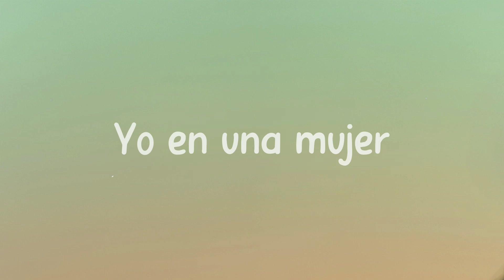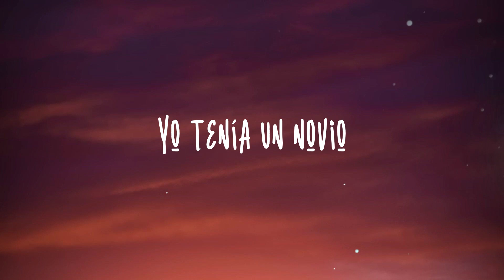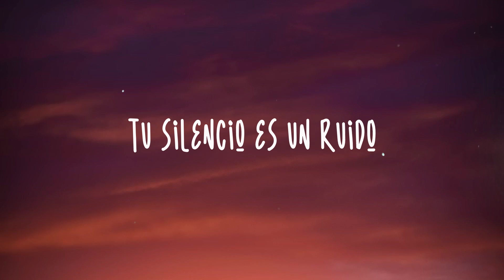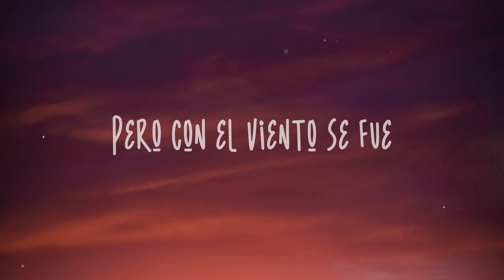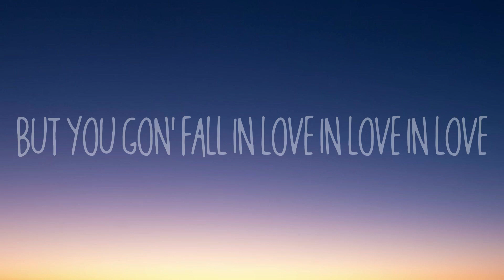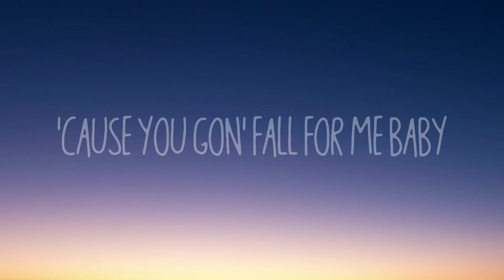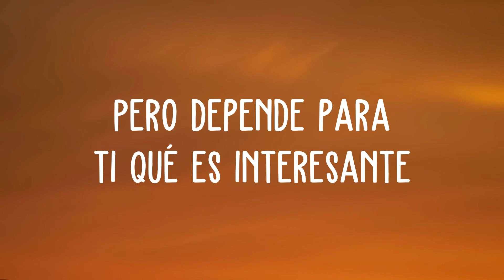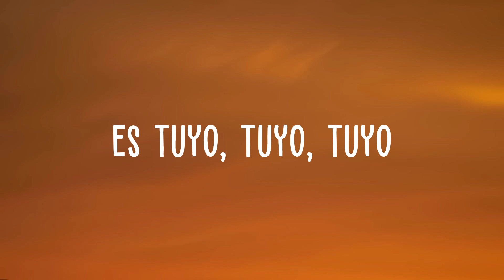Desconocidos - Mau Y Ricky, Manuel Turizo, Camilo {Letra}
Desconocidos
 Yeah yeah yeah
 Sí sí
 Apenas somos dos
 Desconocidos
 Con ganas de besarse
 Con ganas de que pase
 Lo que pase
 Apenas somos dos
 Desconocidos
 Con miedo a enamorarse
 Con miedo de que pase
 Lo que pase
 Vamo' a pasar un buen rato
 Si quieres
 Después nos enamoramos
 Paso a pasoque la cagamos
 Si quieres después nos enamoramos
 Paso a paso que la cagamos
 Oye oye óyeme bien
 Tú eres lo que busco
 Yo en una mujer
 Te tengo en la mira desde que llegué
 Siento que eres mía yo no sé por qué
 Ay yo sé que es mentira
 Decir que soy el hombre de tu vida
 Si tú ayer no me conocías
 Y no sabías que me querías
 Y si quieres después nos enamoramos
 Y lo bailamo' lentico
 No sé como explicar
 Lo que en ti estoy viendo
 Me encanta como estás moviéndote
 Tu cuerpo estrella contra mi cuerpo
 No lo entiendo
 Dime si de mí te estabas escondiendo
 Tú tan bella y yo apenas conociéndote
 Bailemos sin importar quién esté viendo
 Hoy yo te quiero tener
 Conmigo conmigo
 Yo quiero pasarla bien
 Contigo contigo
 Conmigo conmigo
 Y ver el amanecer
 Contigo contigo
 Apenas somos dos desconocidos
 Con ganas de que pase lo que pase
 Apenas somos dos
 Desconocidos
 Con miedo de que pase lo que pase
 Ay vamo' a pasar un buen rato
 Mau y Ricky
 Camilo
 Manuel Turizo Julian Turizo
 Cool